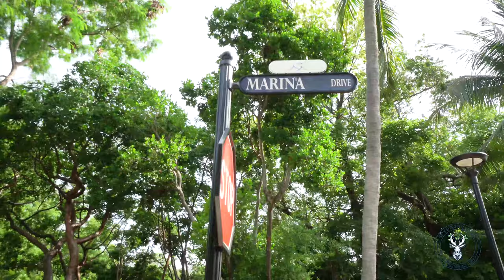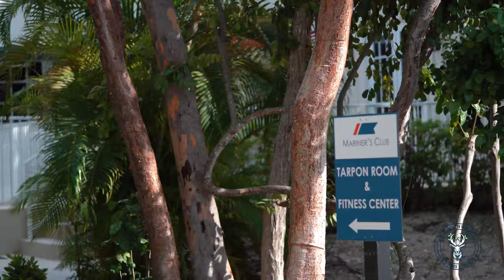Skybornvisual Film Production